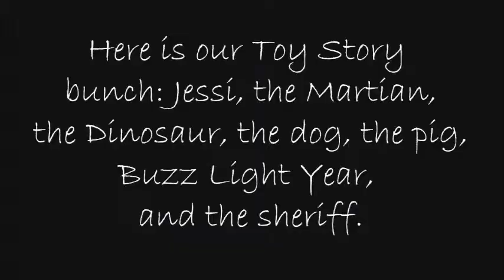Toy Story inspired photo prop ideas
A big thank you to merrimentdesign for her free Toy Story photo prop printable! Here is the link: